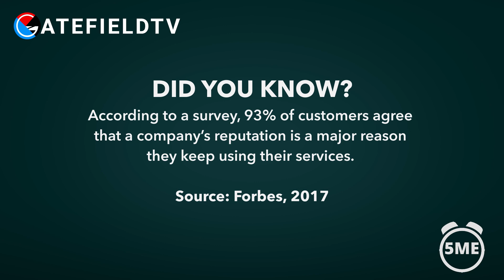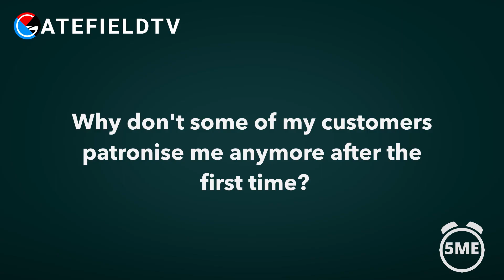How you can make sure that your customers never forget you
One of the quickest ways to grow a company is through consistent customer retention. In this episode, Koyona gives five tips that can make us unforgettable to our customers.